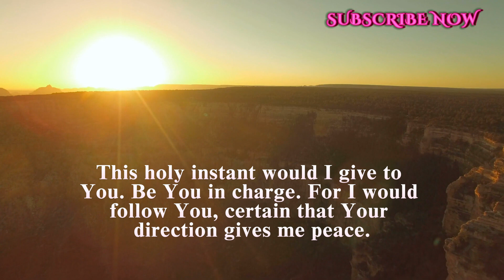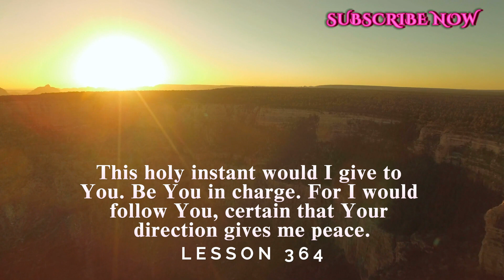A Course In Miracles Lesson 364 Meditation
YouTube.com/@risewithrecia

This holy instant would I give to You. Be You in charge. For I would follow You, certain that Your direction gives me peace.